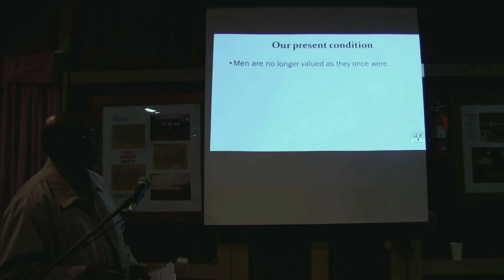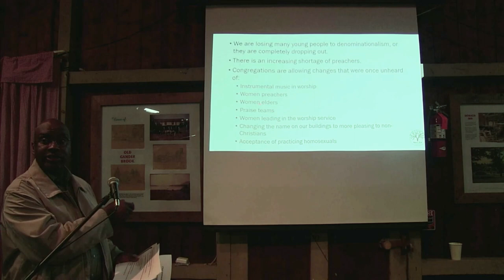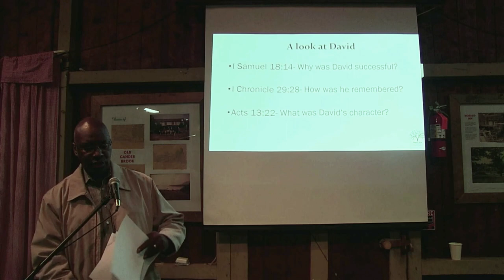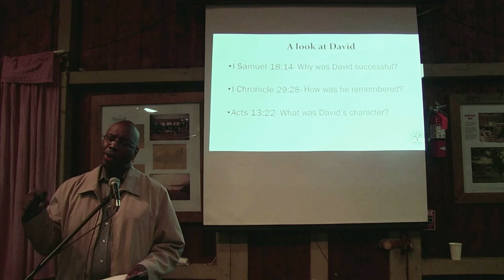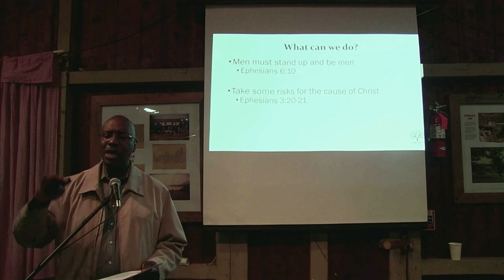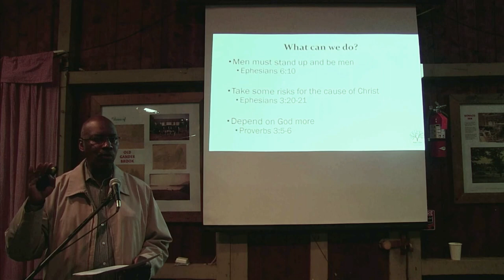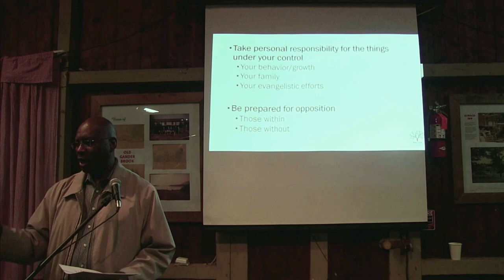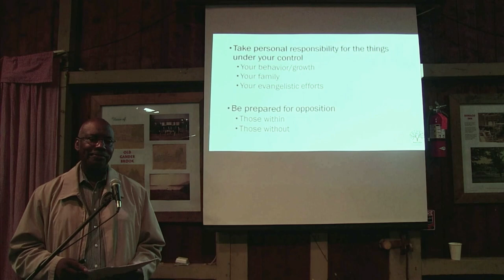Men's Retreat 2023 - #4: Current Trends - Maurice Davis